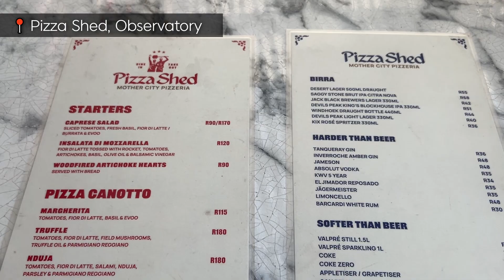vlog ⊹ september in cape town | korean in sa